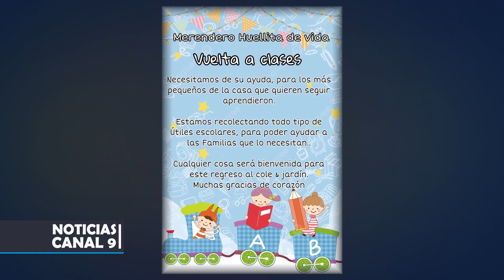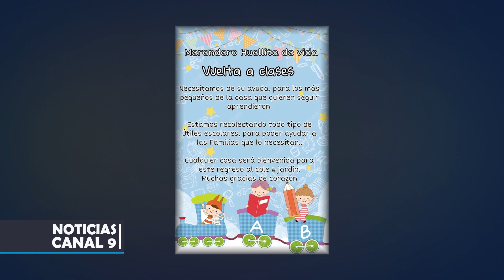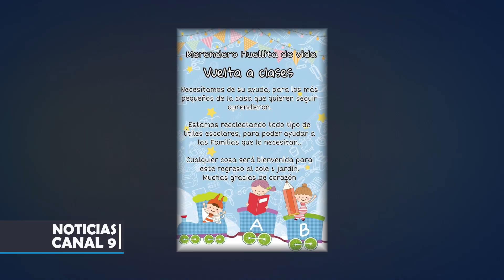Este viernes vuelve la feria de emprendedores "Amor al caos"